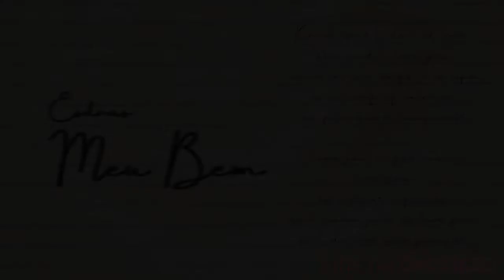PEU E WALKER x IORI E HAXI | Primeira fase | 48° Batalha dos Estudantes | Guarulhos | SP